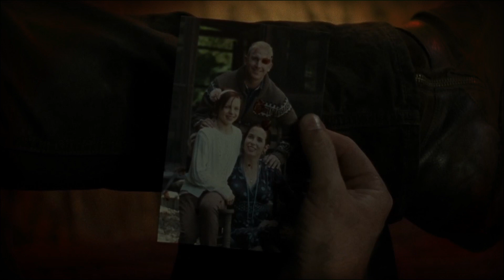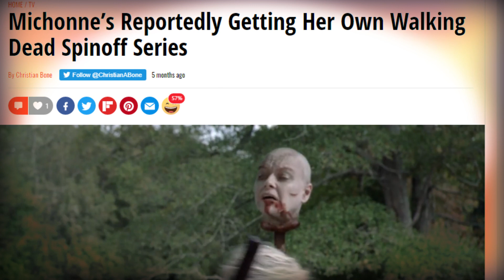Клементина, Ниган, Губернатор, Джефф Граймс. О ком будут "Сказки по Ходячим мертвецам"?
Какие истории могут быть сразу после 11 сезона "Ходячих мертвецов"?
"Сказки о Ходячих мертвецах" Скотта Гимпла